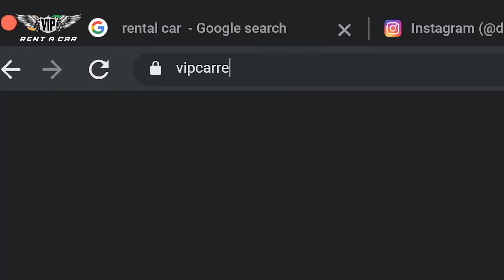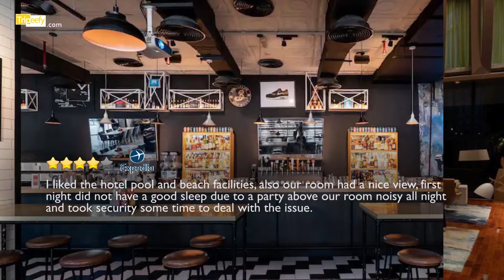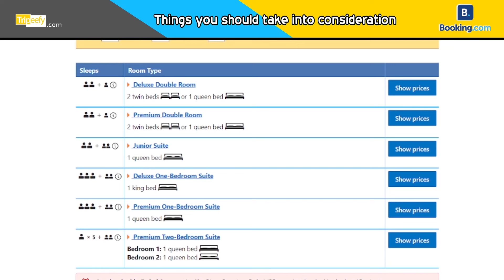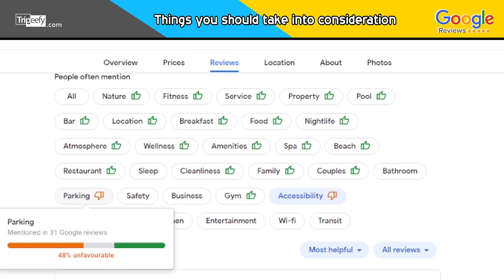Rixos Premium JBR Hotel Dubai Tripeefy Review.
Rixos Premium Dubai JBR Hotel a 5-star beachfront hotel with spa, near The Walk Tripeefy Review

0:09 Hotel details exterior and surroundings
1:01 Rooms
1:21 Dining options
2:06 Ratings
2:32 Reviews
4:15 Additional Tips
4:45 Room Types
4:49 Facility and category rates
4:51 Full Facility list
5:05 Check in check out times
5:08 People often mention
6:25 Location rate
5:30 Nearest Airports
5:46 Things To Do

Hotel Details

Rixos Premium Dubai JBR is located on a private beach in Dubai’s Jumeirah Beach Residence area. If shopping is on your plan, The Walk and Dubai Marina Mall are worth visiting, while Aquaventure and Wild Wadi Water Park are two of the area’s most popular attractions. Are you taking your children on a trip? Make time to see the Expo 2020 Grounds or attend a game or event at Dubai Sports City.

PRICE RANGE
$154 – $616 (Based on Average Rates for a Standard Room)

NUMBER OF ROOMS
414

Jbr – The Walk – Al Mamsha St – Jumeirah Beach Residence – Dubai – United Arab Emirates

Dear Viewers we would like to assure you that all the reviews we pick and use on the videos are genuine, recent and are from real guests. expo 2020